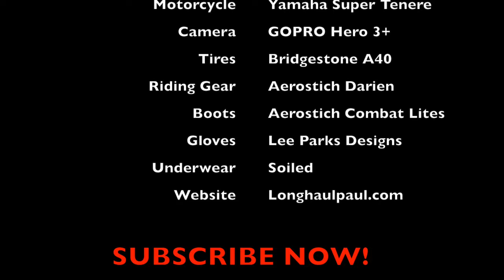Dashcamin' Through The Snow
Episode 1 of my new Motovlog;   Jerky Diaries.
Follow my first attempt at blogging while riding my motorcycle through an accidental snowstorm crossing one of America's most scenic byways.

SUBSCRIBE to share the adventures and mis-adventures as I attempt to document a million miles for Multiple Sclerosis.The Jerky Diaries will be a lighthearted look at the places and roads I travel as I cross the country chasing a cure for MS.